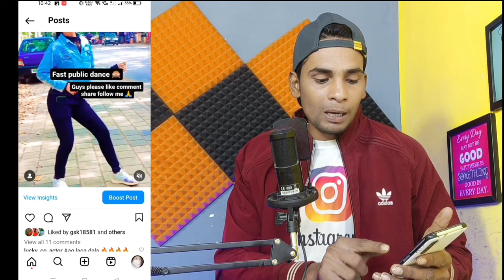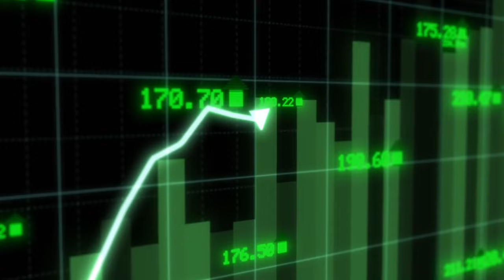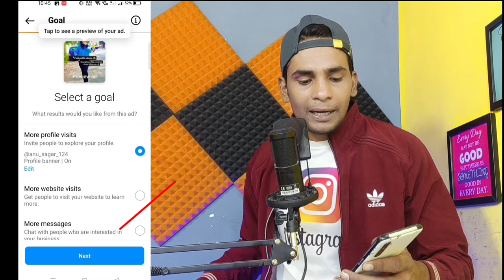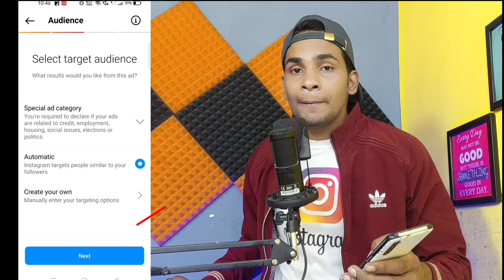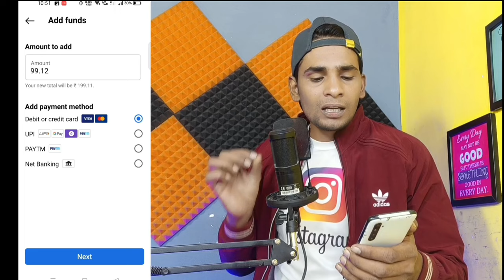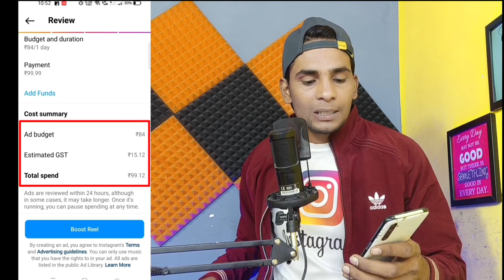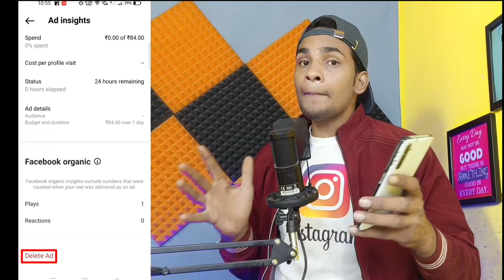Reels boost kaise kare | Instagram Reels boost post kaise kare | How to viral reels using boost reel